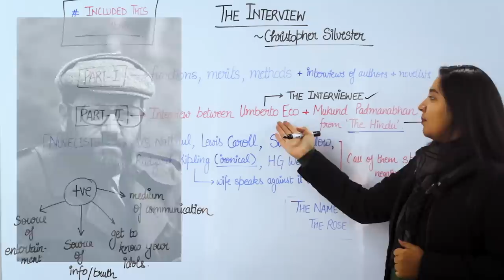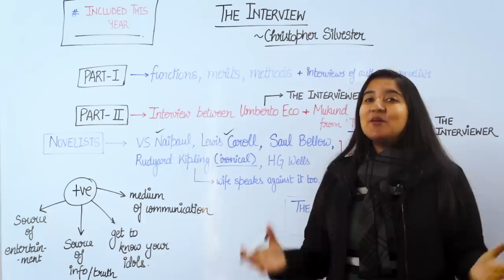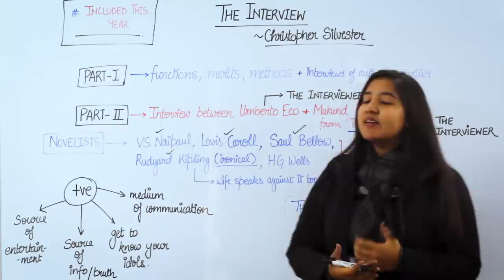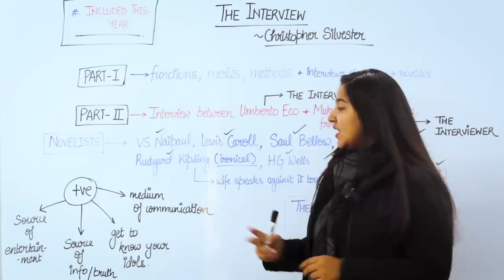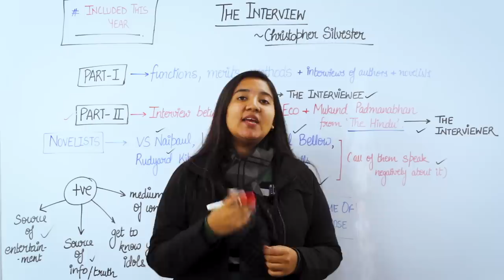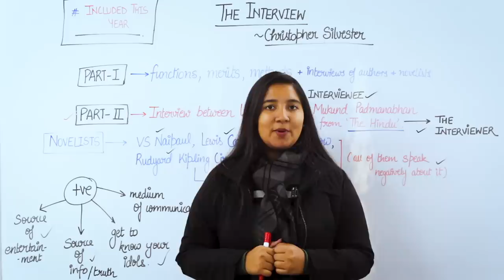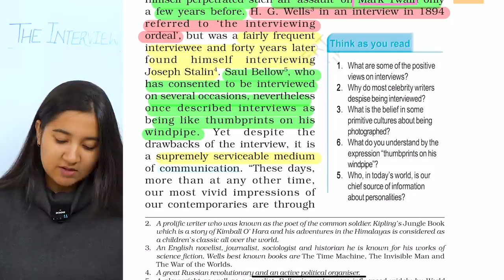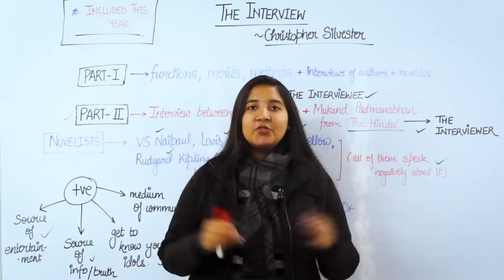The Interview summary in Hindi | Class 12 English Board Exam | Flamingo | Explanation & Book Reading